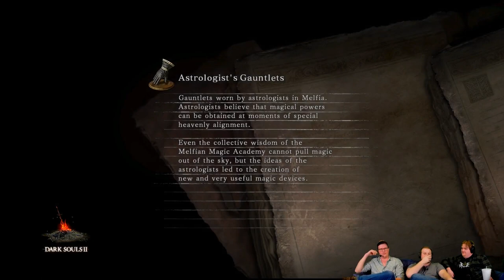Let's Play Dark Souls II Community Playthrough | Part 10 | Belfry Gargoyles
Part 10 of our Dark Souls II community playthrough. In this Episode, Dustin and Ozz are joined by Praise Google from the Sidecar Games Twitch chat. The new and improved band of brothers find some familiar gargoyles in their new friendship.

In this series, Dustin Scheie, Kevin Manley and Chris Stephens invite viewers like you to assist in our journey through the world of Dark Souls II. If you would like to join the action, stop with your copy of Dark Souls II: Scholar of the First Sin on PS4 every Monday Night from 7:00pm - 10:00pm (Pacific Standard Time).

Watch the show live on Monday nights

***Dark Souls II was developed by From Software and published by From Software & Bandai Namco Entertainment. Thank you for making a fantastic game and for putting the "GA!" back in gaming :P